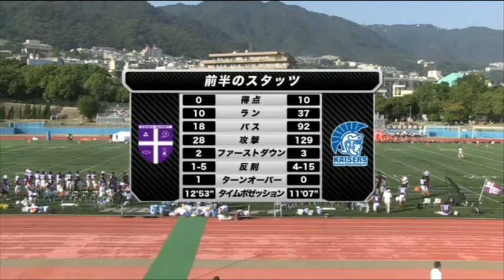【2014関西学生アメフト】第3節 同志社大ワイルドローバーvs関西大カイザース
秋季第3節 同志社大ワイルドローバーvs関西大カイザース - Captured Live on Ustream